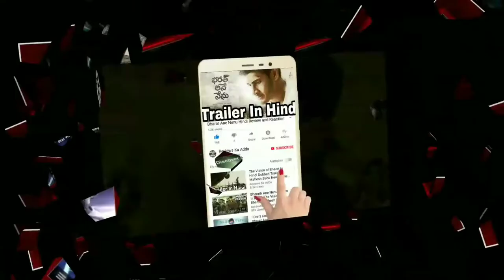officer Nagarjuna Movies In Hindi Dubbed Trailer 2018 ll nissi4u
Trailer 2018 Nagarjuna HINDI DUBBED Nagarjuna Movies In Hindi Dubbed 2 Full HD

Join me on Google Pay, a payments app by Google. Enter my code (g4bj7d) and then make a payment. We'll each get ₹51!